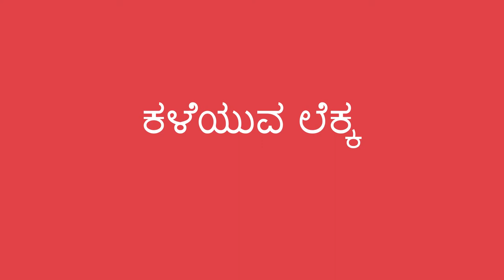ತಿಂಡಿಗಳೊಂದಿಗೆ ಕಳೆಯುವ ಲೆಕ್ಕ - Subtracting with Food (Kannada)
ತಿಂಡಿಯ ತುಣುಕುಗಳನ್ನು ಎಣಿಸಿ, ಕೆಲವು ತುಂಡುಗಳನ್ನು ತಿನ್ನಲು ಹೇಳಿ ಮತ್ತು ಉಳಿದ ತುಣುಕುಗಳನ್ನು ಮತ್ತೆ ಎಣಿಸುವ ಮೂಲಕ ಕಳೆಯುವುದನ್ನು ಕಲಿಯಲು ನೀವು ಮಗುವಿಗೆ ಸಹಾಯ ಮಾಡಬಹುದು.

You can help a child learn about subtracting by counting pieces of food, letting them eat some pieces, and then counting the remaining pieces again.